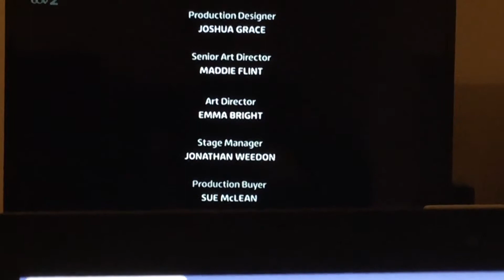Britains Got More Talent: Naughty Boy Performs At The End.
Taken from Britains Got More Talent, Series 13, Episode 10 on May 28, 2019!13